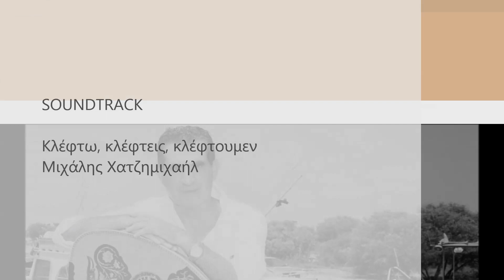ΚΛΕΦΤΩ ΚΛΕΦΤΕΙΣ ΚΛΕΦΤΟΥΜΕΝ / ΜΙΧΑΛΗΣ ΧΑΤΖΙΗΜΙΧΑΗΛ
ΜΟΥΣΙΚΗ - ΣΤΙΧΟΙ ΜΙΧΑΛΗΣ ΧΑΤΖΙΗΜΙΧΑΗΛ

Κλέφτω ., κλέφτεις , κλέφτουμέν

Χαρά στον νούν που είχαμεν
 Θεός να μας ισσιέπει
Εβάλαμεν τον αλουπόν
Τες όρνιθες να γλέπει

Χαρά στον νουν που είχαμεν
Εχτίσαμεν το σπίτιν
Τζι΄εβάλαμεν στουν θεμελιούς φάλιαν τζαι δυναμίτην

Το  κλέφτω, κλέφτεις , κλέφτουμεν
Εγίνηκεν κανόνας
Τζι΄έτσι δαμαί που φτάσαμεν
Εν μας σώννει μαγκόνας

Σκάνταλα μες στες τράπεζες κύριε τραπεζίτα
 Τζι΄αριστερά τζαι δεξιά, ο άλφα τζαι ο βήτα
¨οπου δεικλείσεις σκάνταλον τζαι όπου πάεις ψέμαν
Τζαι πίννει ο κάθε χερκελές της μάνας μας το γαίμαν

Σκάνταλα την Παρασκευήν , σκάνταλα την Τετάρτην
Σκάνταλα τζαι τον Άουστον , σκάνταλα τζαι τον Μάρτην
 Πιάννουν που μες στην πούγγα μας ριάλια οι παρανόμοι
 Τζαι άντί να τους μαλλώσουμε ζητούμεν τζαι συγνώμην.